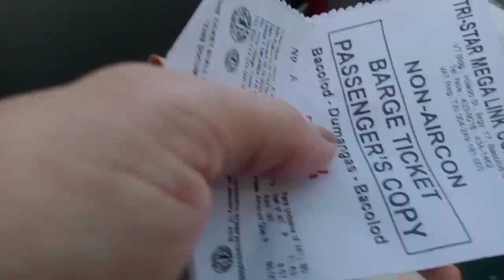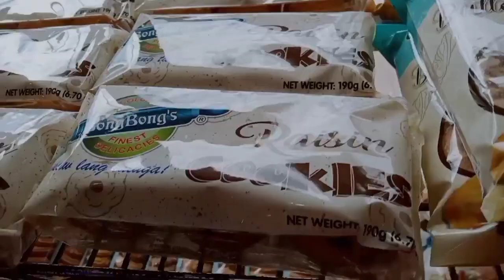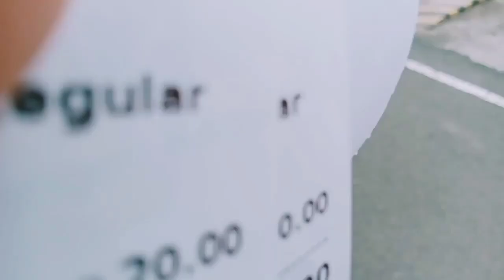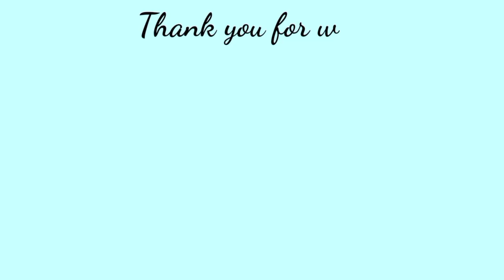ILOILO TO CEBU TRAVEL BY LAND & SEA | Lolly Oñate